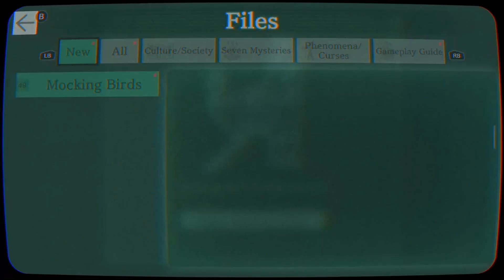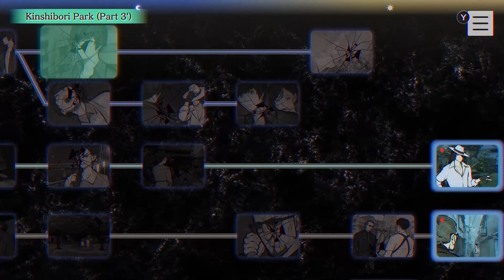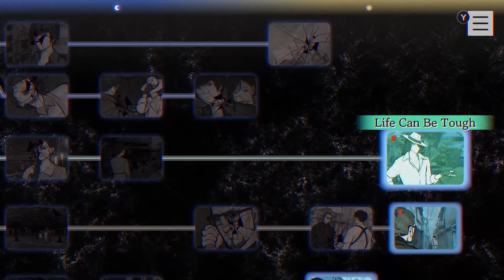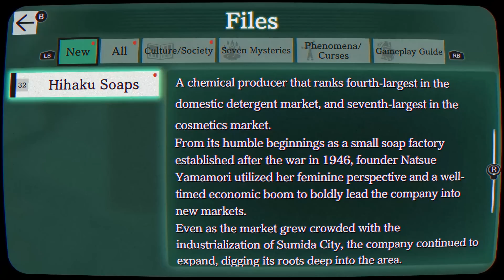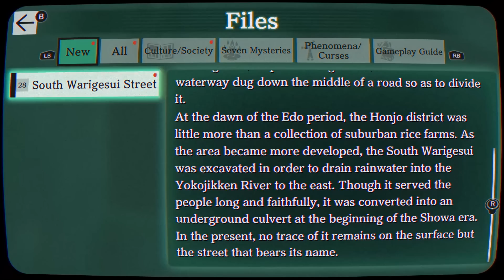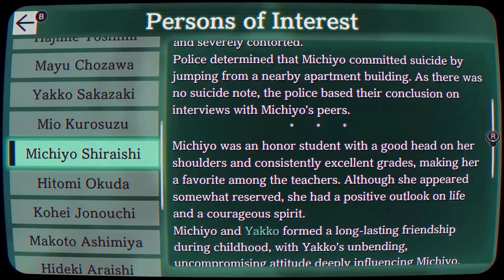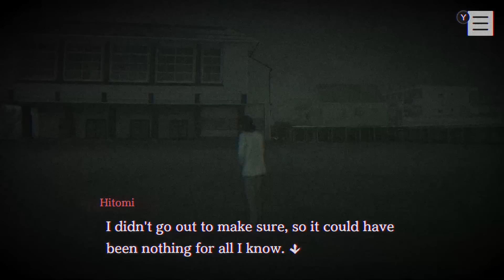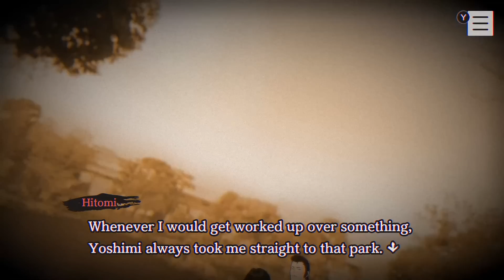H̷E̶'̵S̴ ̶A̵ ̴M̶O̷N̷S̵T̵E̵R̸ - Paranormasight: The Seven Mysteries of Honjo - 7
In today's episode of our Let's Play, walkthrough, and playthrough of Paranormasight: The Seven Mysteries of Honjo, Harue and Richter investigate the mysteries surrounding Hihaku Soaps, and Yakko and Mio meet with troublemaker Hitomi about what happened to Mr. Jinouchi.

Set in Honjo, Tokyo's Sumida Ward during the Showa period, Paranormasight is the unsettling tale of those with the power to curse, derived from the gruesome real world urban legends: "The Seven Mysteries of Honjo." Follow the cursed seven as they embark on a supernatural ordeal over a three-day period to realise their desperate hopes and dreams.